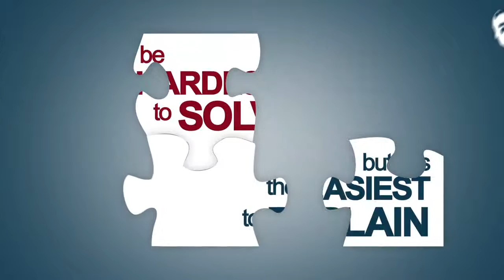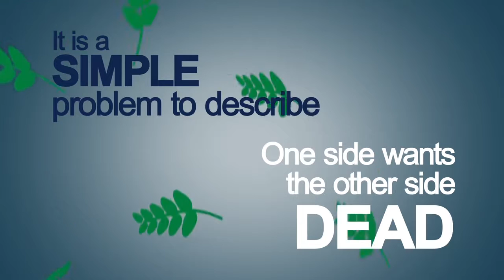The Middle East Problem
The Middle East conflict is framed as one of the most complex problems in the world. But, in reality, it's very simple. Israelis want to live in peace and are willing to accept a neighboring Palestinian state. And most Palestinians do not want Israel to exist. As Dennis Prager explains, this is really all you need to know. In 5 minutes, understand how Israel was founded, and how, since that auspicious day in 1948, its neighbors have tried to destroy it, again and again.